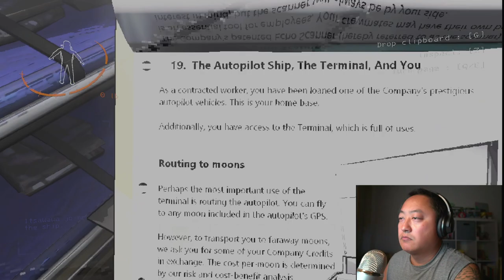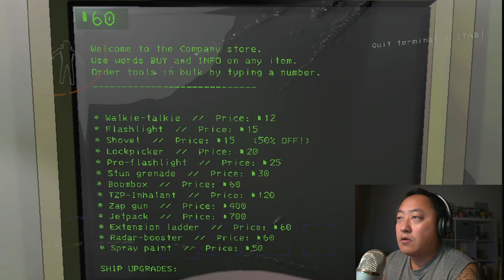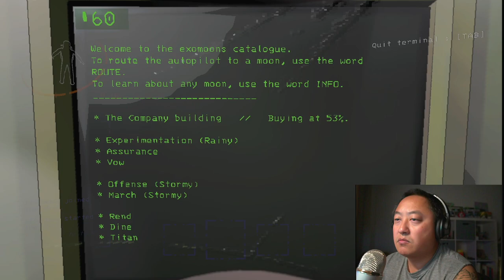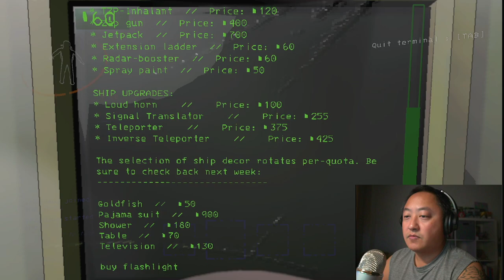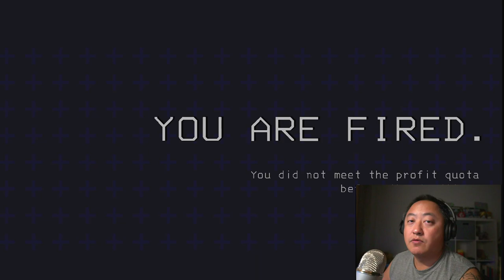So... I started a new job. (Lethal Company pt. 1)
I started a new job, what could go wrong.